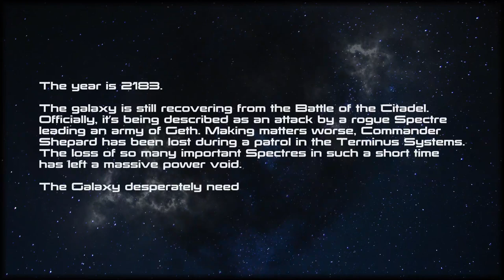Mass Effect: Icarus - Session 2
The galaxy needs new spectres, and the players have been called upon as candidates. They arrive at the Citadel, meet their Asari handler, and go through a simulation to test their battle skills.

If you want to catch Icarus live, it's every Saturday at 2:15 PM EST (GMT-5) on my Twitch

Rules for Mass Effect 5E can be found here: n7.world